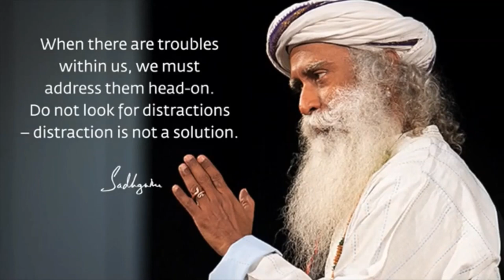Sadhguru bike collection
➽ Sadhguru show us his bike collection

➽ Sadhguru's | favorite song! | 🎶🎧 :-

➽ Thanks to sadhguru